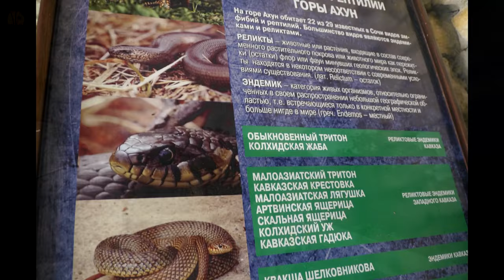Г Сочи, Сочи топ, Sochi, Что посмотреть в Сочи,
Сегодня мы решили собрать свои субъективные советы в одном видео.Сочи топ,  Конечно, достопримечательностей  В  г СОЧИ гораздо больше, но начать мы решили с такого вот своеобразного ТОПа.Сочи топ,  и  первый в рейтинге в г Сочи — парк Дендрарий он вызывают обычно больше всего эмоций у туристов. г Сочи пальмы, лавры, померанцы, канны, аравийские пихты, развесистые чинары, в особенности эти последние. Растительность Сочи поражает даже южанина своим великолепием. А если вы северянин и впервые попали на этот берег, вы ослеплены и поражены. Вам кажется, что это сказка из „Тысячи и одной ночи“На площади 48 гектаров собраны растения со всего света, причудливые фонтаны и роскошные виллы. Также здесь можно увидеть множество животных и птиц, включая страусов. Парк интересен в любое время года... На посещение Дендрария стоит закладывать минимум 2 часа, а лучше полдня.Что посмотреть в Сочи, Сочи топ, на 2 месте у меня  Гора Ахун и Агурское ущелье, это самое близкое с центральным Сочи , а так интересней будет наверное многим Горнолыжный курорт Красная Поляна. Итак, гора Ахун — самая высокая точка Сочи на побережье (663 м над уровнем моря). На вершине горы построена очень красивая смотровая башня, откуда открывается просто великолепный вид на город, море и Главный Кавказский хребет. Также рядом с башней много магазинчиков, кафе, работает колесо обозрения.а так-же есть заброшенный ресторан у этого места много мистики, А у подножия горы Ахун бежит речка Агура, ущелье которой невероятно живописно. Самые интересные объекты здесь — Чёртова купель и три водопада, правда, с тропы видно только два из них — высотой 30 и 21 метр. Кстати, именно это ущелье стало первым экскурсионным объектом Сочи ещё в 1911 году.